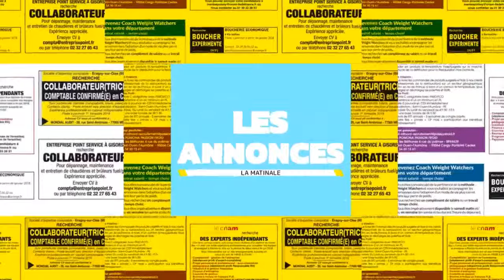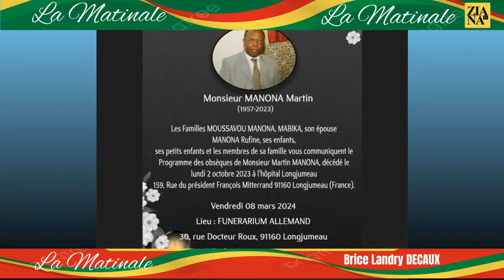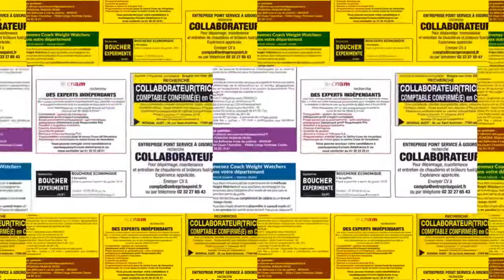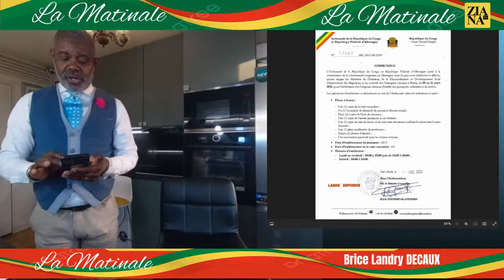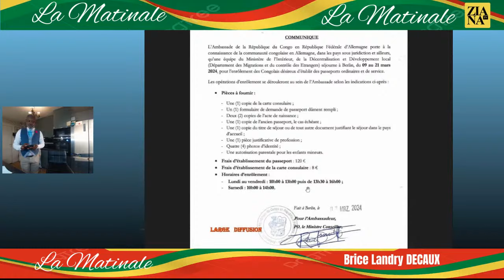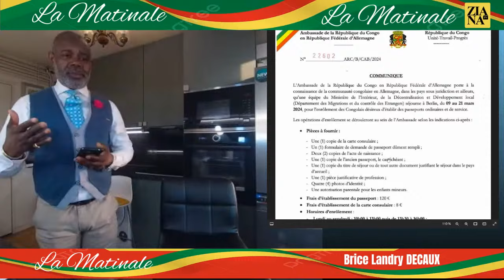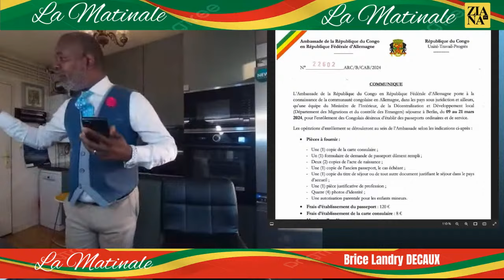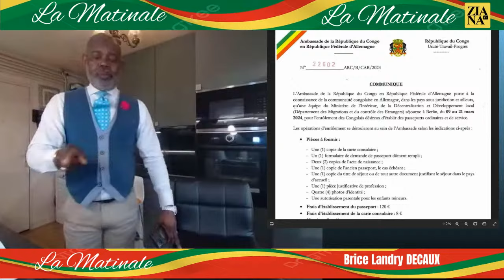LA MATINALE DU 08 MARS 2024